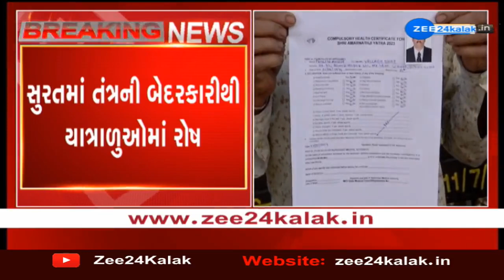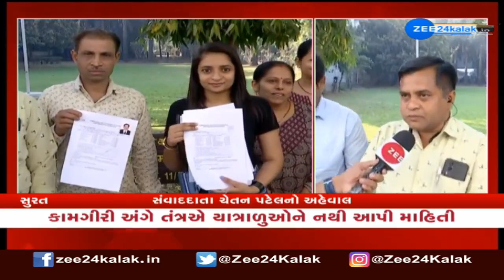Amarnath Yatra 2023 : અમરનાથ યાત્રા માટે Fitness Certificate ન મળતા યાત્રાળુઓમાં રોષ | Surat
અમરનાથ યાત્રા માટે ફિટનેસ સર્ટિ ન મળતા યાત્રાળુઓમાં રોષ, સુરત સિવિલ હોસ્પિટલમાં ફિટનેસ સર્ટિ માટે લોકો ઉમટ્યા...